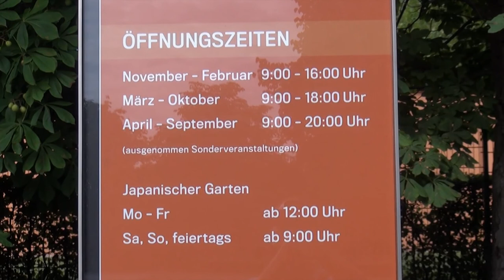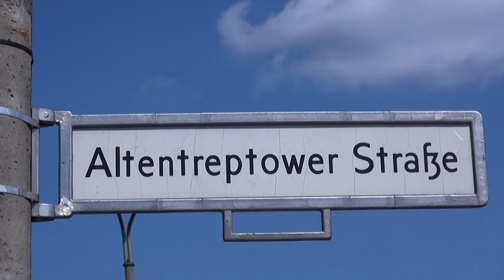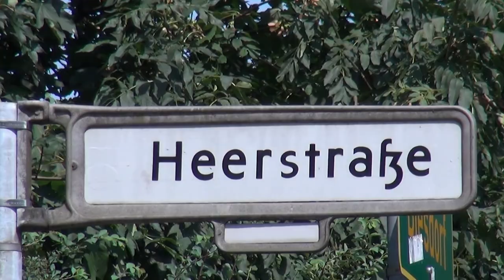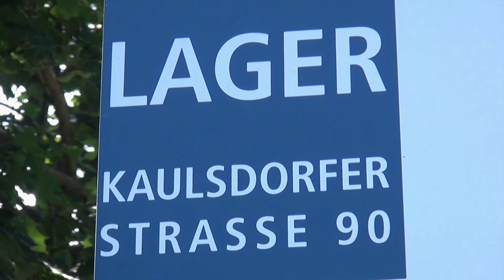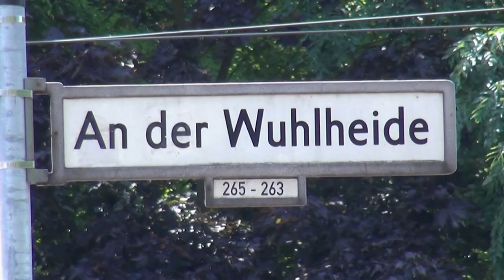Regionales aus der Mark Brandenburg: "Die Wuhle - eine Naturwanderung Teil 2"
Der Fernsehfunk Berlin hat mal wieder in der Archivkiste gekramt und diesen Film für euch entdeckt.
Die Wuhle ist ein kleiner Fluss, der bei Ahrensfelde nordöstlich von Berlin in einem Regenauffangbecken seinen Ursprung hat und sich durch Berlin bis nach Köpenick erstreckt, wo sie langsam in die Spree mündet.
Der Fernsehfunk Berlin hat sich auf den Weg, immer entlang der Wuhle gemacht und besondere Eindrücke festgehalten.
Auch wenn der Ton miserabel ist, so sprechen die Bilder aus dem Jahr 2015 für sich.
Trotzdem, viel Spaß beim Anschauen!